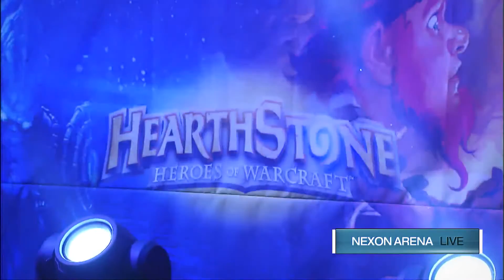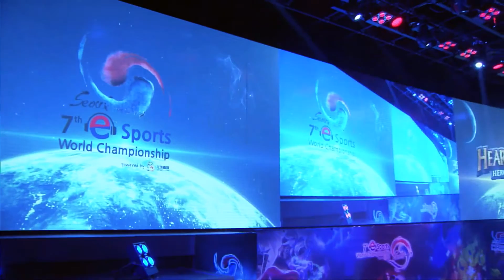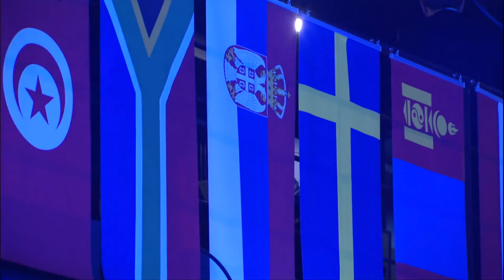[2015 IESF] HS Semi Final Match2 RO_MooDy vs d00m1n80r -EsportsTV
2015 IESF

7th e-Sports World Championship

December 2~5

Seoul Nexon Arena